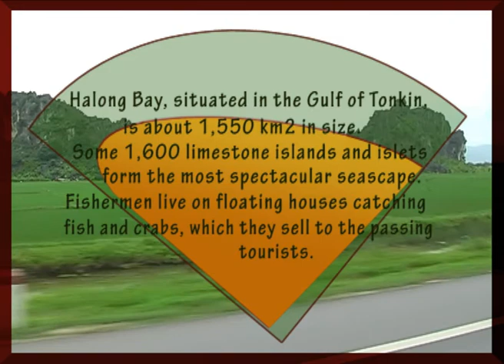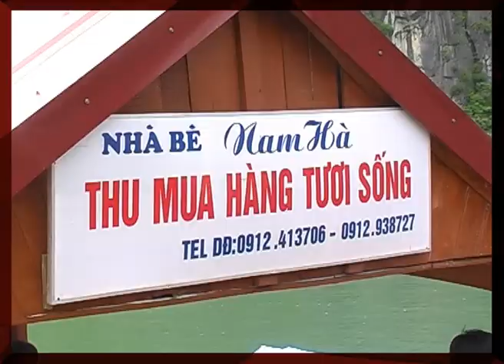Visit to Halong Bay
Research trip to Vietnam in 2005.
(editing and titles in Adobe Premiere Pro CS4)

Music "Ole" by Fat Jon - Departure and "Jashn-E-Bahaara Javed Ali - Jodhaa Akbar